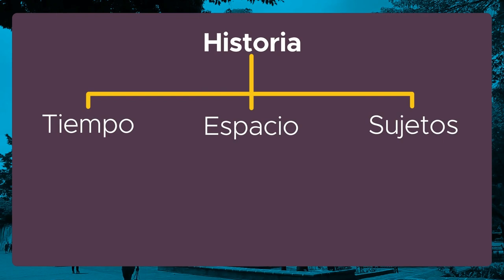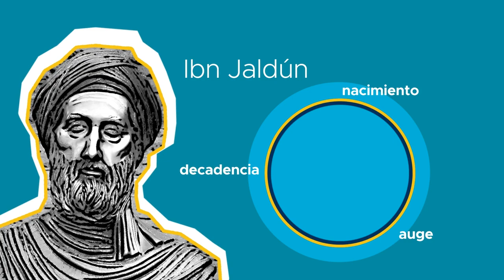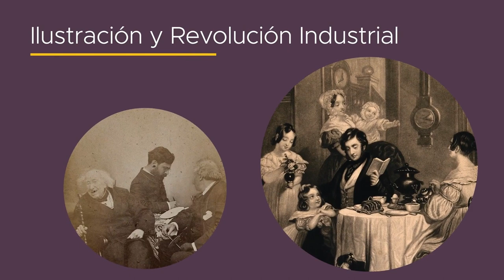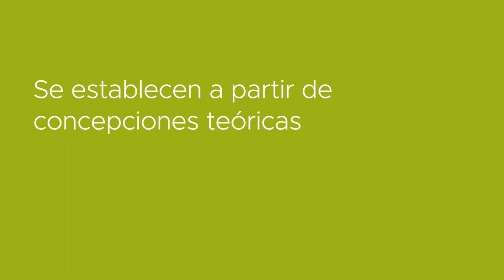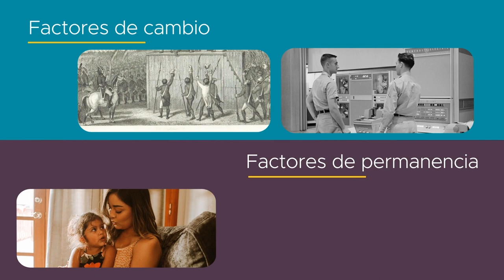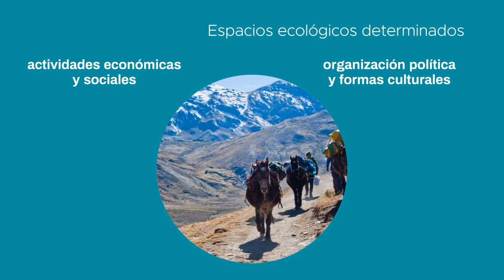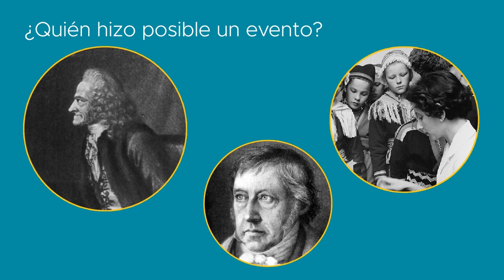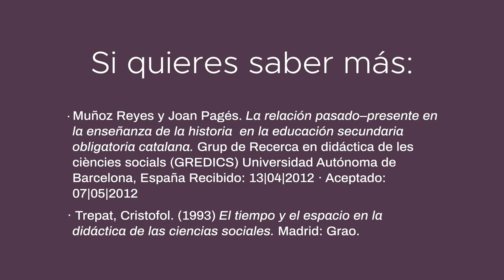Teoría de la Historia I - CCH UNAM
TEMA:
“El tiempo histórico y sus categorías”. (Unidad 2 del Plan de Estudios de la asignatura)

SINÓPSIS:
La historia no se limita a una secuencia de fechas, sino que se enfoca en comprender situaciones en un contexto temporal, espacial y social. El tiempo histórico es uno de los ejes principales del estudio histórico, trascendiendo la simple medida del paso de las horas. Diversas sociedades han concebido el tiempo de manera cíclica, como los mexicas, o lineal, como en el cristianismo y las ideas ilustradas. El tiempo lineal implica divisiones por periodos y la noción de devenir, de cambio y transformación. El espacio histórico se refiere al lugar donde suceden los hechos, ya sea geográfico o ecológico. Los sujetos históricos pueden ser individuos, grupos sociales o toda la humanidad, que influyen en los eventos y hacen historia.

ASESORES ACADÉMICOS:
Mtro. Jesús Antonio García Olivera, Lic. Raúl Arnoldo Romero Azuela, Lic. Juan Graciano Solano Vargas.